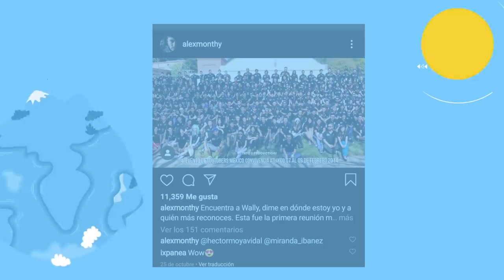Los que te odian tienen algo de razón HATERS parte 2 ft. Chumel Torres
Un episodio de su podcast favorito ha llegado y aquí lo tienen para que sigan entreteniendo su nueva normalidad.

Escúchanos también en Spotify y no te pierdas los demás episodios